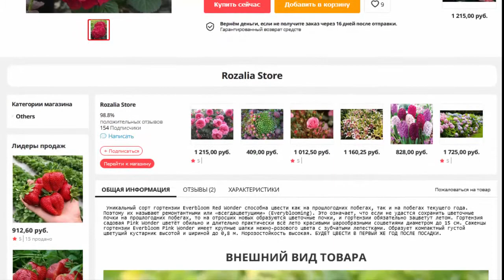Гортензия Red Wonder крупнолистная